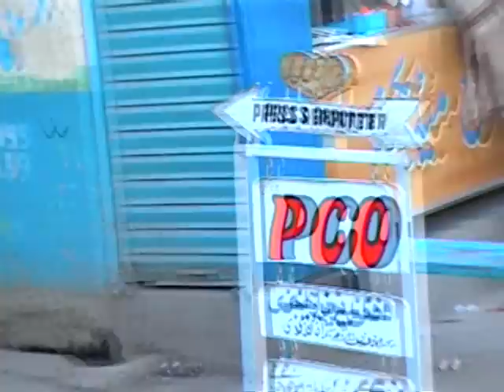Tour de la Madyan Upper Swat Pakistan Autmn 2005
Cover-uncover and discover this landscape of earth.